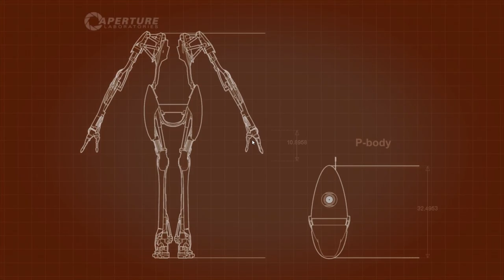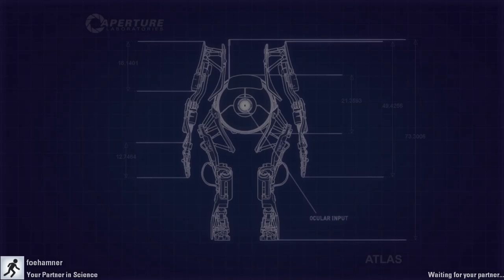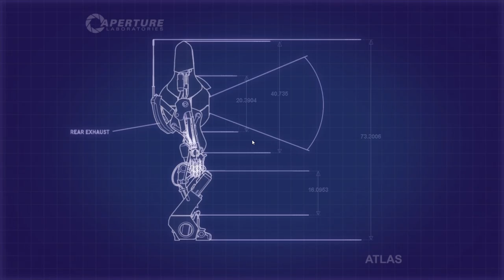Play With Ultra - Let's Play Portal 2 Co-Op Course 6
Pupunoob and Foehamner finally confronts HER! Dundundun.

The Play On Ultra Podcast is a weekly video game podcast hosted by Pupunoob, Foehamner, CoddiGaming, and 8B1TJ0RD3Y.

Send us any feedback or questions at playonultra(at)gmail(dot)com

(REVIEW INTRO OUTRO)
Track: Children In The Closet